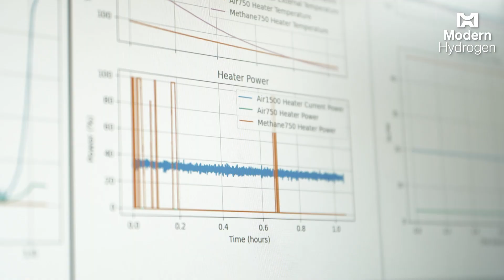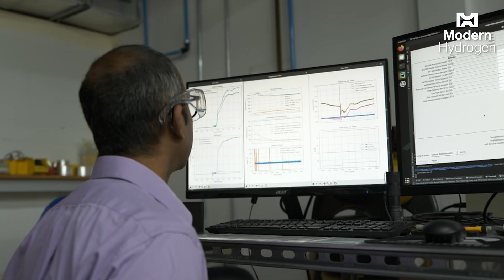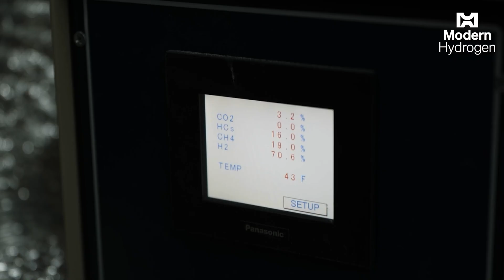Modern Hydrogen: Decarbonize Faster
Modern Hydrogen's distributed hydrogen production systems enable clean heat and fuel, today. No waiting on hydrogen pipelines, or delivery trucks. No large, high-pressure storage necessary. No more emissions.

ModernHydrogen.com